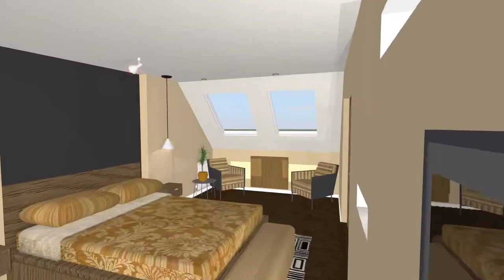Sky Blue Lofts are specialists at transforming unused attic spaces into master bedrooms.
Our 3D virtual reality walkthrough of the l-shape rear dormer that we are currently transforming in South Wales.